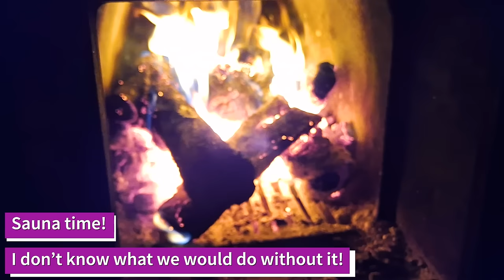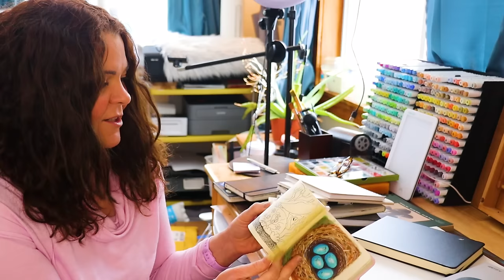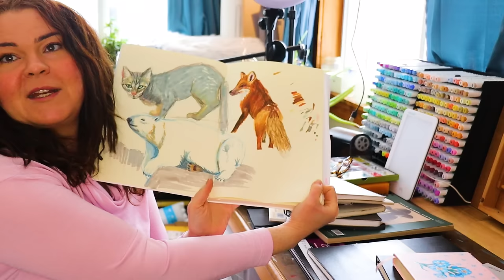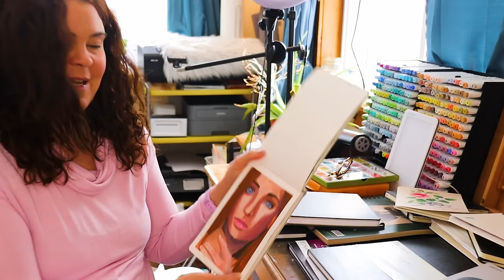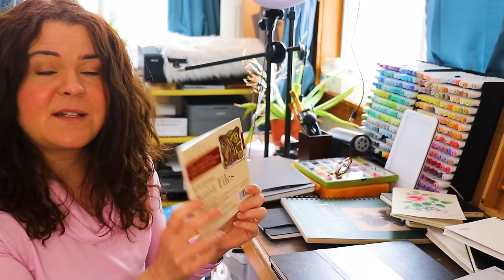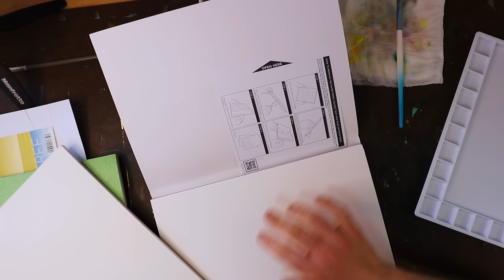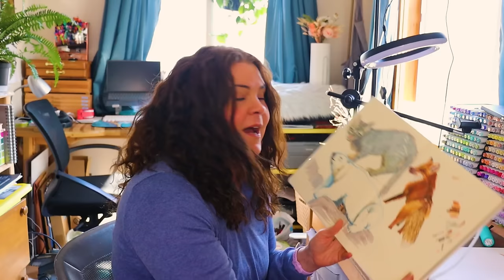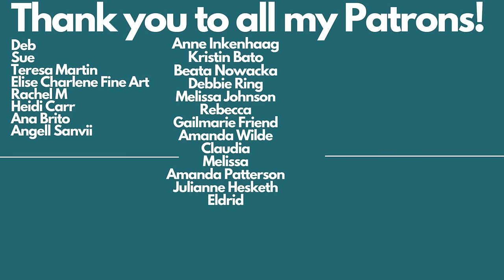The BEST Sketchbooks, The First Page, Draw with me! Art Studio Vlog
Today's video is another busy week in my art studio! Today, I'll tell you which sketchbooks are the very best, finish the first page in my new sketchbook, talk about supplies and have a fin time making some art!  So, grab yourself something cozy to drink and come on in to my Northwoods studio for a chat!

Time Stamps
0:00 Quick recap of This week!
0:52 Start of the video
2:12 Small sketching supply haul
08:05 going through all of my sketchbooks!
19:33 Copic Update!
21:18 Mystery supplies!
21:55 greenhouse progress
22:28 Organizing my drawing supplies!
24:02 Comparing three different brands of hot press watercolor paper
26:26 Making the first page in my sketchbook!

Bic Crystal in black and red- extra smooth
Bic pastel highlighters
Paper mate inkjoy ballpoint colors
Pentel Energel pens in color
Zebra Steel
.5 mm
and .7 mm

Sketchbooks mentioned:
Talens Art Creation Sketchbooks
Small Square
Medium horizontal
large vertical
Moleskin Art Journal
copic paper sketchbook
handbook co watercolor sketchbook
Illo sketchbook
Stillman and Birn Zeta Series
Moleskin Watercolor
Strathmore watercolor tiles
Hahnemuhle watercolor sketchbook
Strathmore toned tan sketchbook

Other supplies mentioned:
Kalour drawing kit
pencil erasers
Winsor and newton fine liners
col-erase colored pencils
jelly rol gel pens
tombow zebra pens
Baohong Artis grade hot press paper

New Tiers:
$4- Sketchbook Club- A monthly sketchbook theme, three weekly prompts with copyright free reference phots from the internet, an active community on Discord and Facebook plus a Patreon Chat, and 4 Nature inspired, copyright free reference photos taken by me for use in your art, and a $15 art supply gift card given away each month!
$8.50- Student artist- All of the above, plus at least one monthly video ( could be an exclusive tutorial, a challenge, a lesson on art supplies, etc.) plus two monthly digital phone wallpapers lustrated by me!
$13.50- Apprentice Artist- All of the above plus at least one monthly Live Zoom call (these can be sketchbook sessions, paint-with-me, Q&A, or art challenge planning sessions)

My every day supplies:

Invisible Glove Barrier Cream (protect your hands from your supplies!)

Oil Painting:
Michael Harding oil paints (my favorite oil paints- the best of the best):
Six tube set
Ten tube set
Gamblin oil paints (my runner up paint and a little cheaper):
Nine tube set
Winsor and Newton Winton oil paint (Best inexpensive but good quality paint for beginners):
Ten tube set
Liquin (thinning medium and speeds drying):
Liquin for fine details:
Liquin Impasto medium (for thicker texture):
Gamsol (oderless paint thinner and cleaner):

Watercolor:
Daniel Smith Watercolors:
Arches Hot Press Paper:

Pastel:
My favorite pastel surface is ClaireFontaine PastelMat:

Stabilo CarbOthello Pastel Pencils:
Amazon(set of 60)